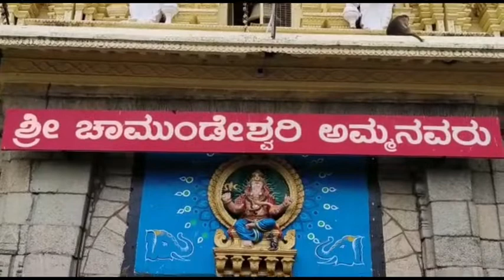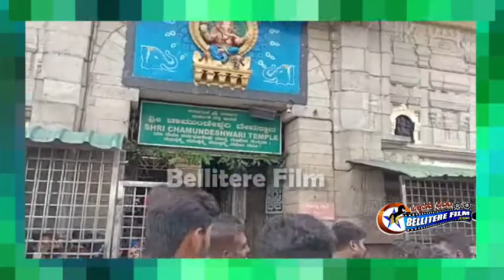| Bairagi | Shivraj kumar | Dolly Dhananjaya |"ಚಾಮುಂಡೇಶ್ವರಿ ಸನ್ನಿಧಿಯಲ್ಲಿ ಬೈರಾಗಿ ತಂಡ, ಅಭಿಮಾನಿಗಳ ಸಡಗರ"